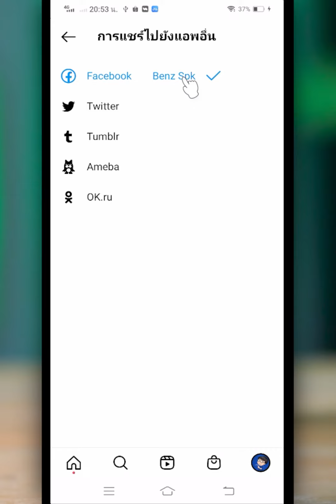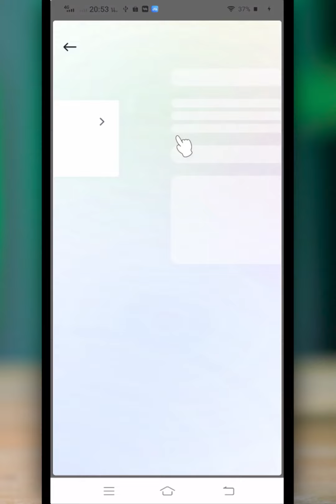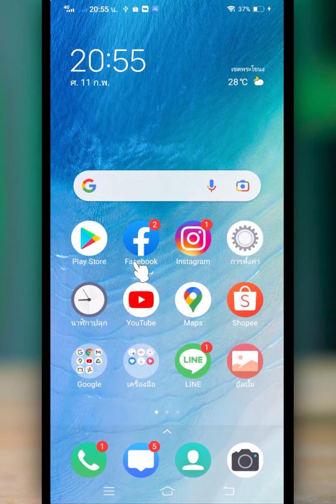วิธียกเลิกผูกบัญชี IG กับ Facebook (2022) | BenzTech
สำหรับคลิป วิธียกเลิกผูกบัญชี IG กับ Facebook (2022) | BenzTech เรามาดูขั้นตอนและวิธียกเลิกการผูกบัญชี instagram กับ facebook แบบง่ายๆ กันนะครับ สำหรับเพื่อนๆ ต้องการยกเลิกเชื่อมต่อไอจีกับเฟส ก็สามารถใช้วิธีนี้ไปกดตามกันได้แบบง่ายๆ เลย